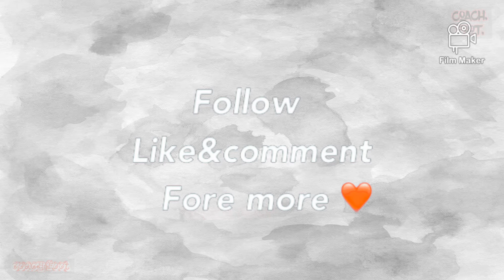David Carmo - Welcome To Manchester United? - 2020ᴴᴰ